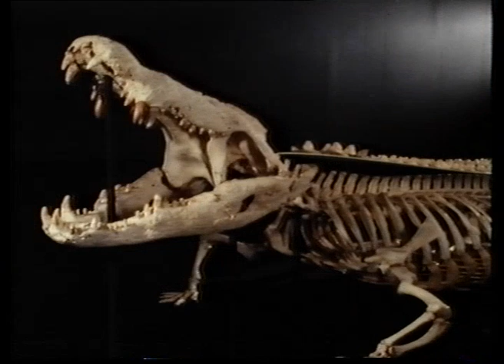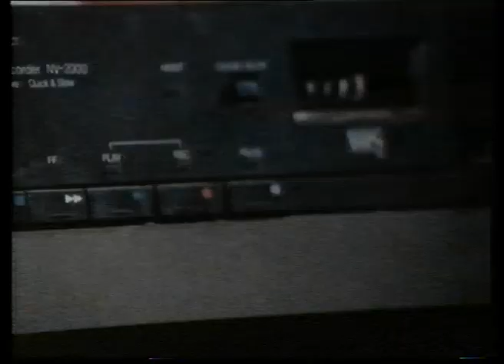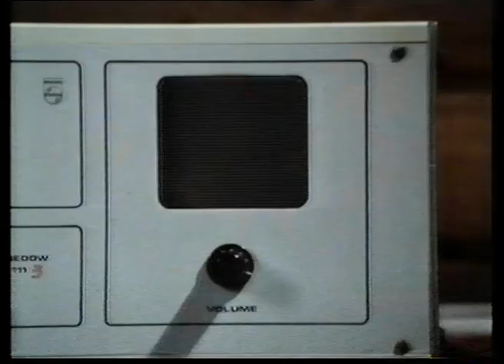Kakadu: Land of the Crocodile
Episode number 2 of Series "Australian wilderness series".

Wilderness is increasingly recognised as a scarce and vital commodity worldwide. In this video, Part 2 in a series of 6 documentaries, Val Plumwood, environmental philosopher and writer returns to Kakadu, where she was the victim of a terrible crocodile attack. Set against the steamy, intensely beautiful, backdrop of Kakadu National Park viewers share her thoughts on wilderness and wildlife. Accompanied by a Teacher's Guide.